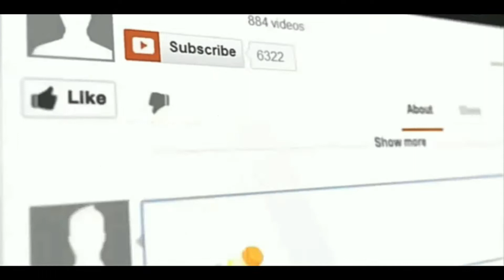Awesome People with amazing stunts..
Awesome stunt of many professional.awesome, people, amazing, talent, incredible, amazing talent, awesome people 2018, compilation. awesome video